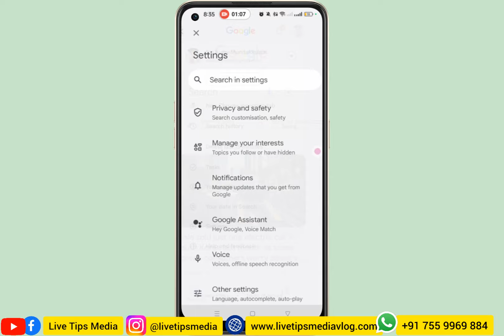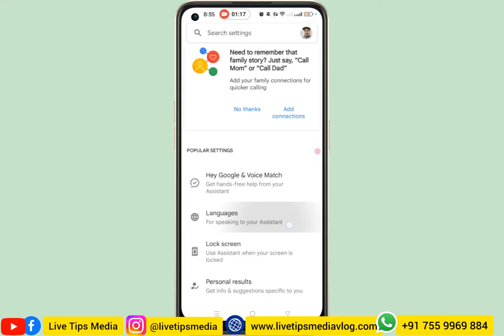ഗൂഗിള്‍ അസിസ്റ്റന്‍റില്‍ ഈ ട്രിക്ക് അറിയുമോ | Google Assistant new Trick | Latest Tips | New feature